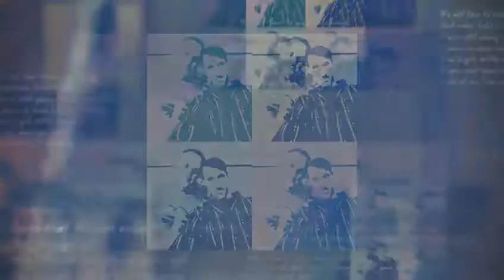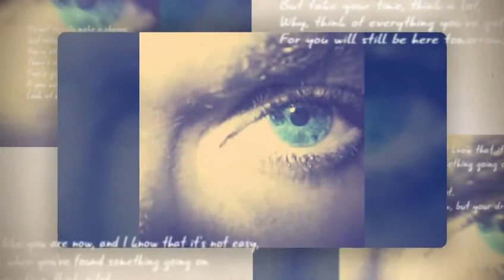TrippJohnpaul - BRIDAL DANCING QUEEN, JEFF & TRIPP JOHNPAUL, 07.20.2019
Cataloging almost 5 years of Love and Laughter in the Lives of Tripp Johnpaul Mills & Jeffrey Scott Stinson, together since February 19th, 2014.